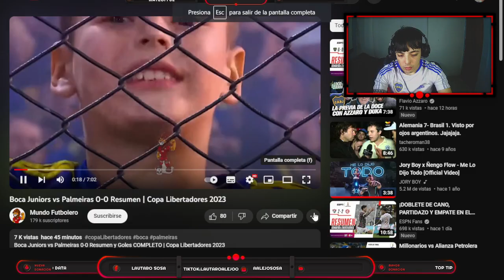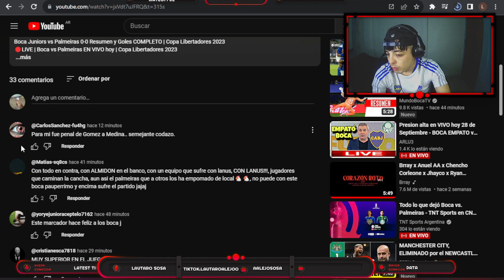REACCION A BOCA JUNIORS 0-0 PALMEIRAS/ IDA SEMIFINAL COPA LIBERTADORES